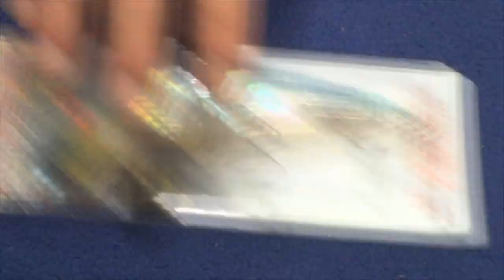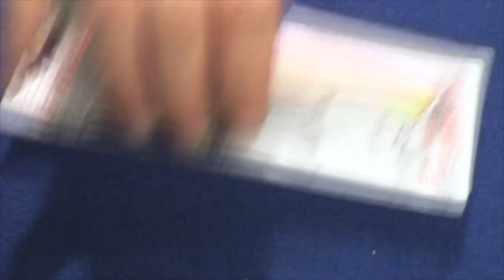Isca de meia água Sardinha da KV - Isca de Peixe GRANDE!!!!!!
Hoje trago a você mais uma novidade que chegou aqui no Espaço Pesca.
A Isca de meia água Sardinha da KV - Isca de Peixe GRANDE!
Isca que nada muito , tem ótimo peso de arremesso e muitas cores maravilhosas.
Abraços
P.G
Segue o Link para você poder conhecer mais e também adquirir a isca de meia água SARDINHA DA KV

▬▬▬▬▬▬ Contatos profissionais  ▬▬▬▬▬▬▬
- Parcerias